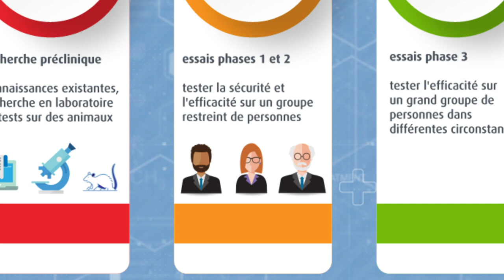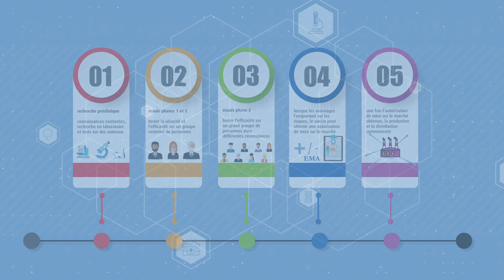Un vaccin contre la COVID-19 rapide et sûr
Comment les vaccins contre la COVID-19 ont pu être développés si rapidement ? Découvrez tout dans cette vidéo.